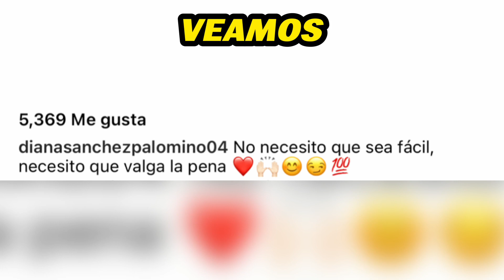DIANA SÁNCHEZ SALE HABLAR EN SUS REDES SOCIALES🔥🤯😱